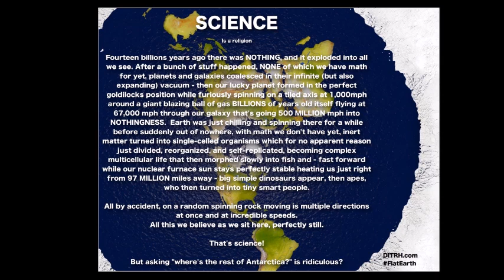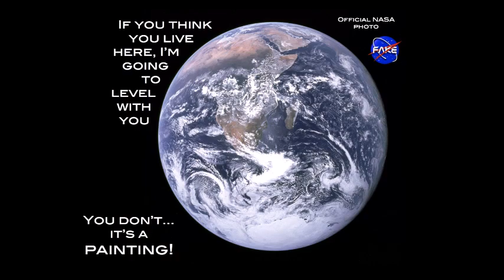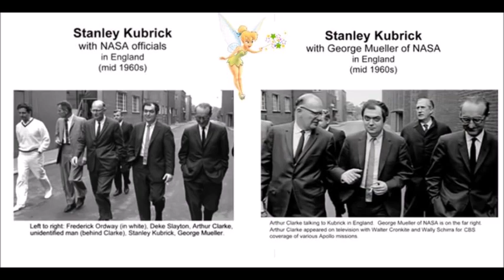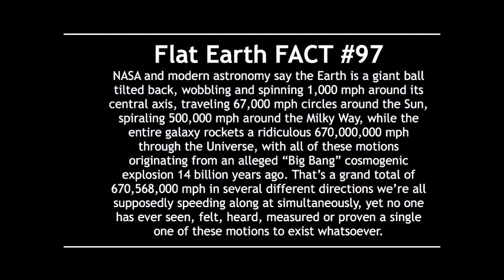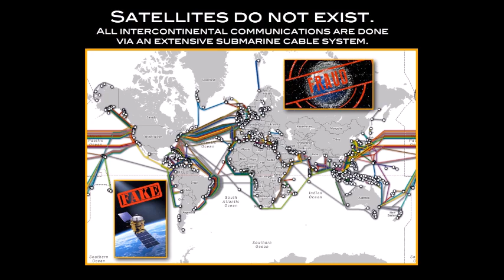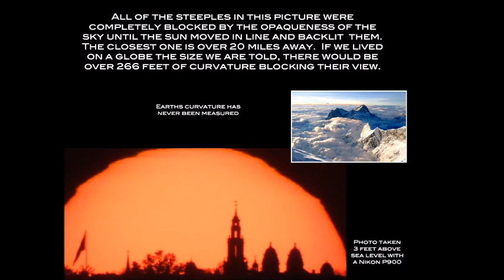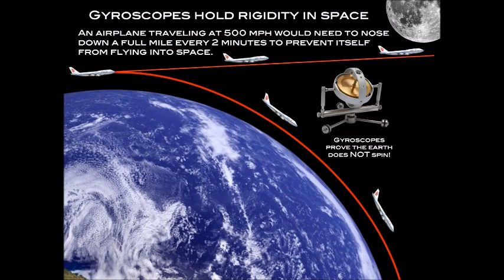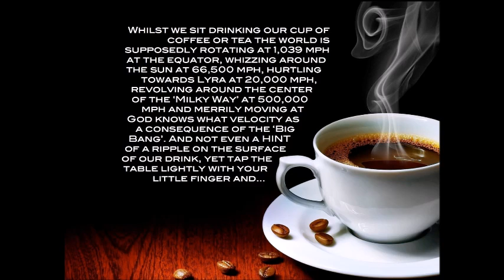Flat Earth interview 191 Chief Sealth High School Mark Sargent ✅